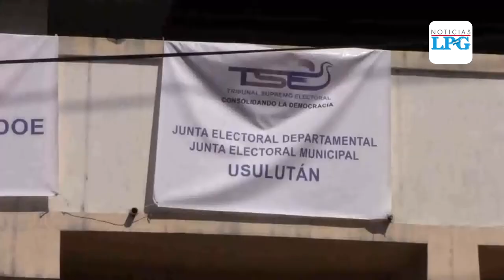Tribunal Supremo Electoral rechaza acusaciones de fraude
¡Visítenos!